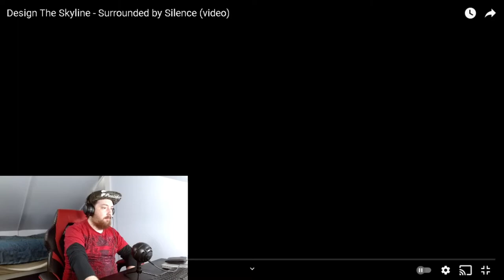Reacting To Design The Skyline - Surrounded by Silence (Official Music Video) !!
Design The Skyline - Surrounded by Silence (Official Music Video)